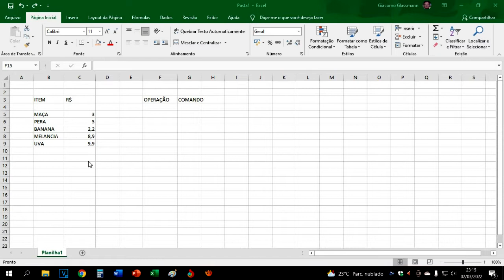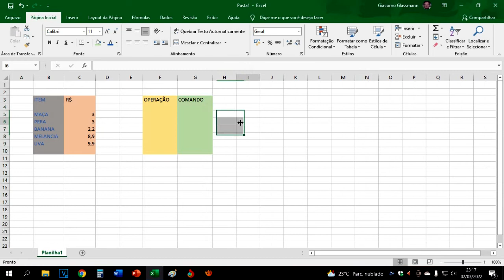COMO COLOCAR CORES NAS COLUNAS DO EXCEL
Veja nesse vídeo como é fácil e rápido colocar cores nas colunas do Excel.